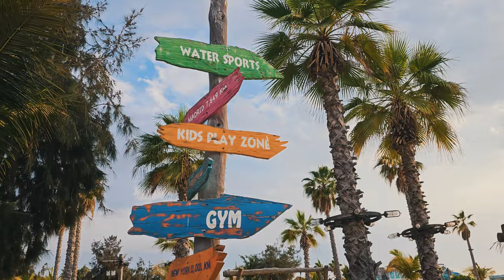Samsung Galaxy S23 Ultra - 4k 60fps Cinematic Video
Samsung Galaxy S23 Ultra  - 4k Cinematic Video

Video Description
Cinematic reel that I shot couple of days ago while testing Samsung Galaxy S23 Ultra. Enjoy and shoot your questions in the comments!